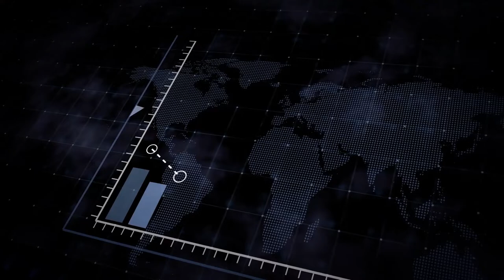Tampax Plan to Soke Up Twice the Revenue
Tampax Plan to Soke Up Twice the Revenue Joke